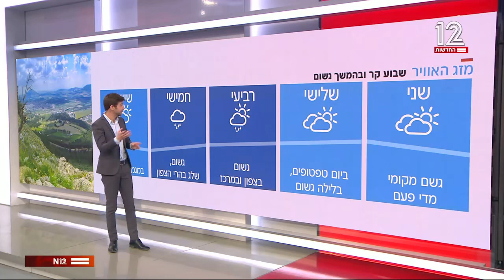ערוץ 12: נאום הנשיא זלנסקי מול הכנסת, 20.03.2022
כחודש לאחר פלישתה של רוסיה לארצו הופיע נשיא אוקראינה וולודימיר זלנסקי מול מליאת הכנסת ונשא נאום מיוחד שהועבר בזום לכל חברי הכנסת ולכלי התקשורת. בנאומו הוא תקף את ממשלת ישראל על שלא סיפקה סיוע למדינתו.

📅 תאריך - 20 במרץ 2022 | 📺 שידור - ערוץ 12 | 🎤 הגשה - עודד בן עמי